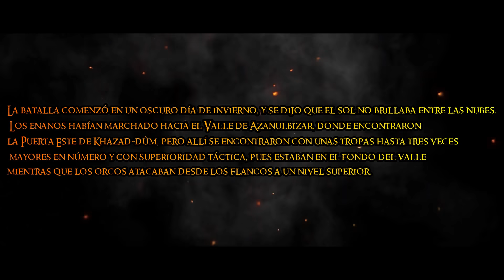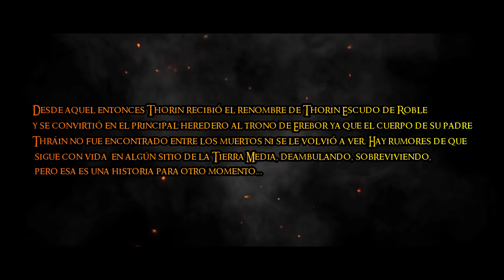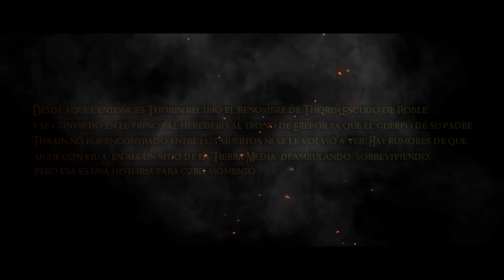La Batalla De Azanulbizar (Versión Extendida Cinematográfica)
Buenas gente.
Os dejo un vídeo recopilatorio de la batalla completa de Azanulbizar vista desde el punto de vista cinematográfico (no desde el punto de vista de los libros ya que son historias que difieren mucho en la trama).

Donaciones voluntarias :3 (que agradezco mucho) que me recompensa ese esfuerzo constante en el canal; ya que los vídeo no están monetizados y los anuncios son ingresos para las empresas cuya música he utilizado en este vídeo:
Volunteer donations :3 (that I express thanks a lot to you) that reward my continuous work in the channel; since the videos aren't being monetised and the advertisements are deposits for the enterprises whose music I have used in this video: